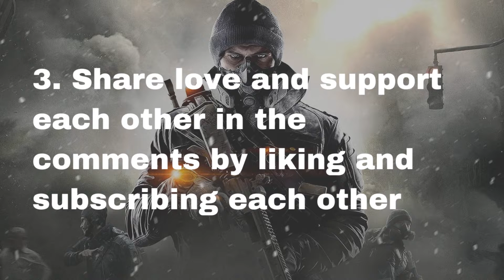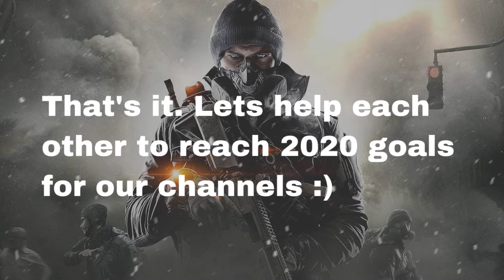Welcome to Inspiredgamer channel | Help Each Other Grow | Be genuine support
Small Youtuber Support | Calling out all small youtubers | Help Each Other Grow | Be genuine support!

In these times it's so important to show kindness and support to each other, and that includes our passions!

xo,

to get all the new game trailer, gameplay trailers and cinematic trailers including game walkthroughs.